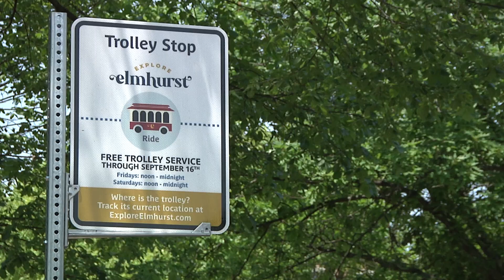Explore Elmhurst Summer Trolley is Back!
The Explore Elmhurst Express Trolley offers visitors and residents a FREE 30-minute ride around the lively City of Elmhurst. Making seven stops across the city, this fun and easy trip runs every Friday and Saturday, June 2nd through September 16th from noon to midnight.

The route travels to different shopping districts in Elmhurst, making stops near shops, restaurants, and entertainment. The Explore Elmhurst Express will have a series of special events and activities throughout the summer so follow the Explore Elmhurst Facebook and Instagram for the most up-to-date information. Riders will also have the opportunity to enter to win weekly prizes every time they ride the trolley.

Trolley Route

Stop 1: York and Park

Stop 2: York and Schiller

Stop 3: York and Third

Stop 4: Second and Addison

Stop 5: Cottage Hill and Virginia

Stop 6: Spring and the Illinois Prairie Path

Stop 7: York and Vallette

Track the trolley! Don’t waste your time thinking about when the trolley will arrive at each stop. The trolley will be equipped with GPS and can be tracked. More information coming soon to ExploreElmhurst.com/trolley.